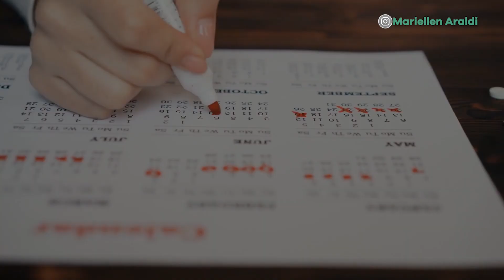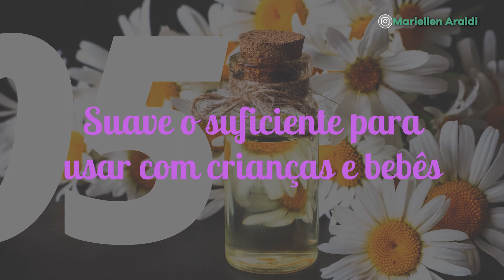Benefícios do Óleo Essencial de Camomila-romana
🌿 Conheça nosso curso Aromaterapia para Iniciantes e aprenda mais sobre aromaterapia e óleos essenciais

Conheça os principais benefícios do óleo essencial de camomila-romana.

Aviso importante: Todo o conteúdo disponibilizado nesse canal é de caráter puramente informacional (e não prescricional!). Sempre procure um bom médico/especialista antes de experimentar qualquer estratégia de saúde.